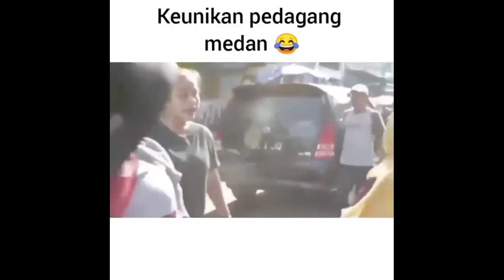GAME PLAY MIYA PASCOOL|| Jagoan gue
gue di kasiannin sama harley, gue langsung marah dan gue klo sudah kerasuka para global miya semua akan rata rata rata rata dan rataa tooddd.